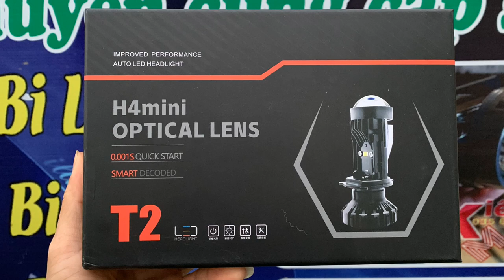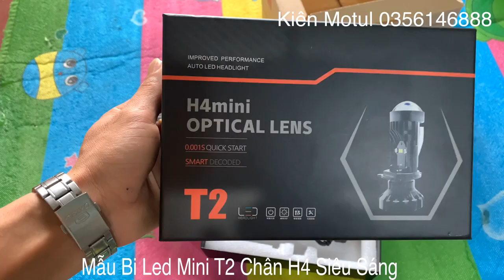Hướng Dẫn Gắn Bi Led Mini H4 Gắn Như Zin